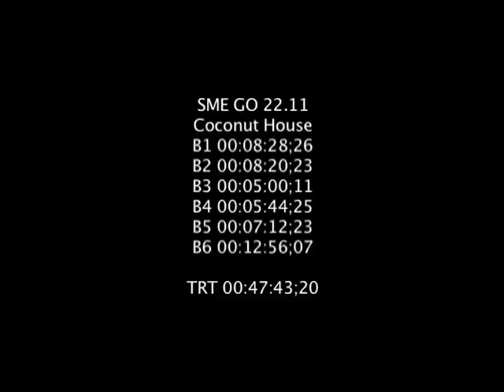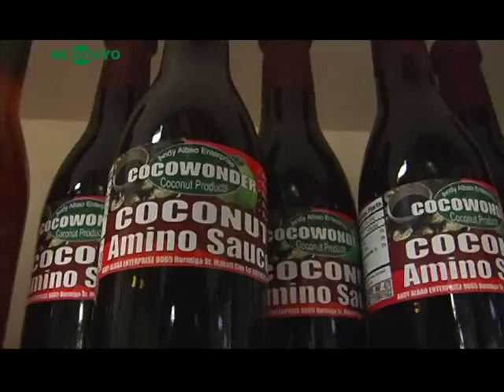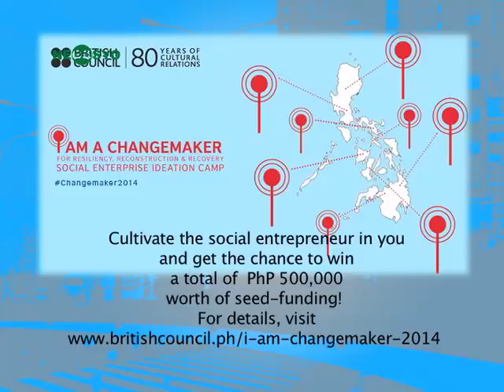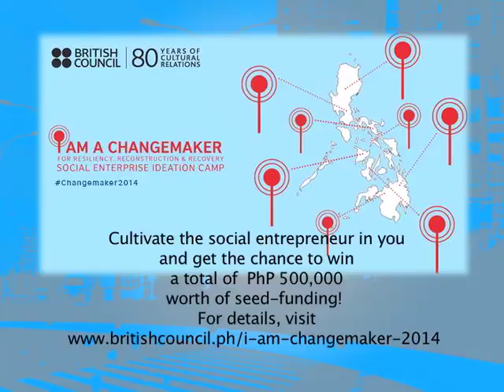SME GO Coconut House and DHL